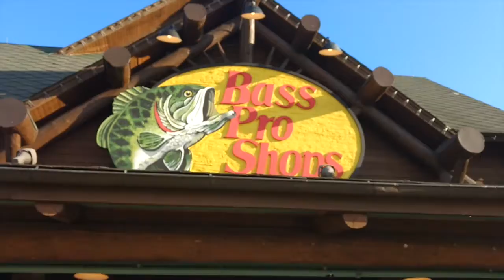Do Bass Bite at Night? Night Fishing Plus Mini VLOG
Went to Bass Pro Shops and Sushi Kushi for some food. Then drove back home to catch some bass at night.